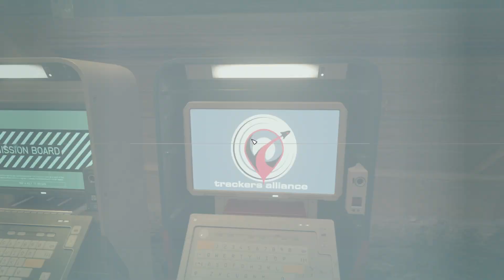First-Time Bank Robber | Starfield BLIND Playthrough - Episode 13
First-Time Bank Robber | Starfield - Episode 13